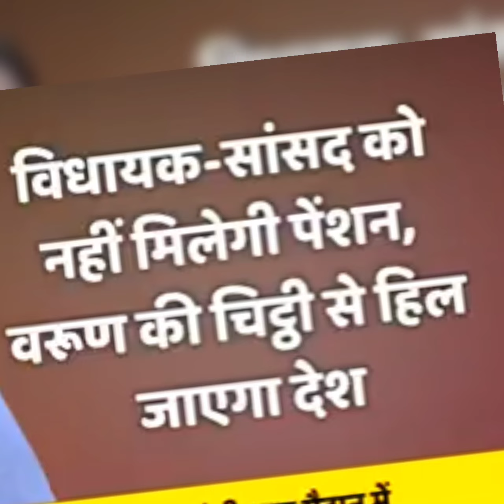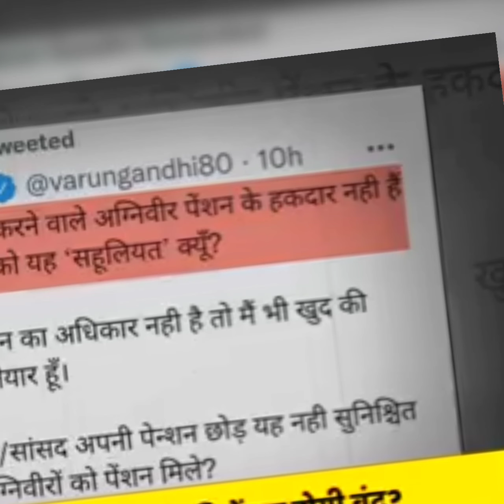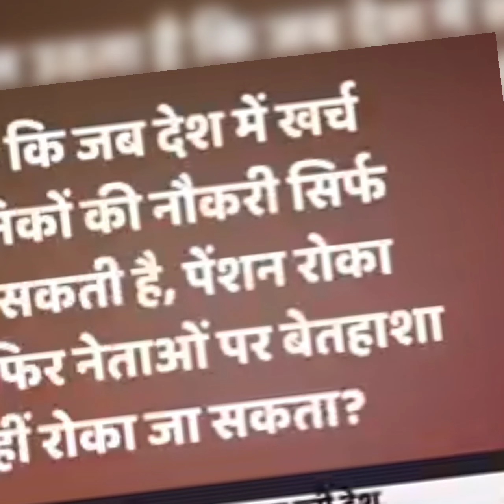SAINIK KE SAMMAN MEIN VARUN GANDHI MAIDAN MEIN